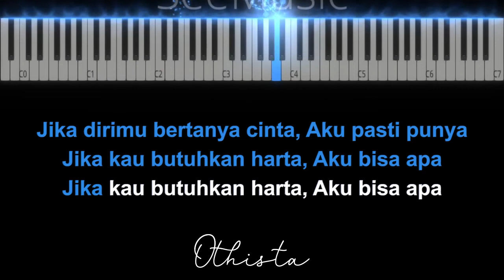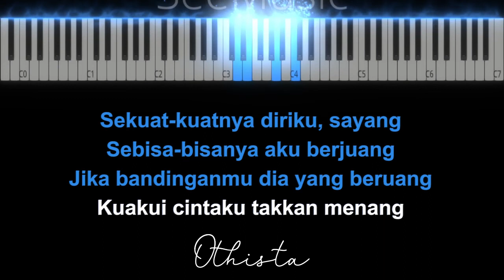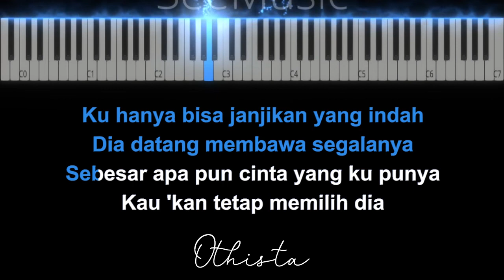RELAKU MENGALAH - Rheka Restu ( KARAOKE PIANO [ FEMALE KEY ] ) by Othista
RELAKU MENGALAH - Rheka Restu ( KARAOKE PIANO [ FEMALE KEY ]

Lagu Relaku mengalah dari Rekha Restu ini dipublikasikan pada tanggal - diciptakan oleh Wanda Mahardika dan di populerkan oleh Esa Risty dll

Judul : Relaku mengalah
Songwriter : Wanda Mahardika
Dipopulerkan : Esa Risty dll
Original Video : -

♪ Instrument Piano
♪ Full Band
♪ Akustik Band

     / Email untuk mendapatkan FILE bebas COPYRIGHT OTHISTA MUSIC.